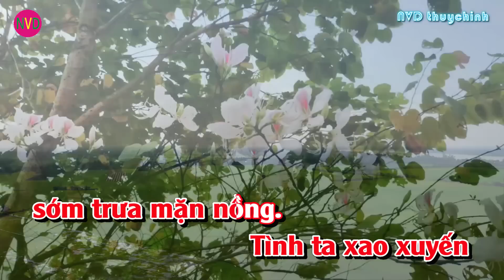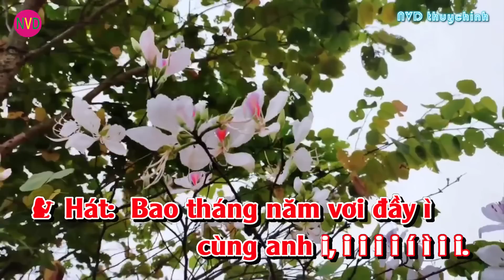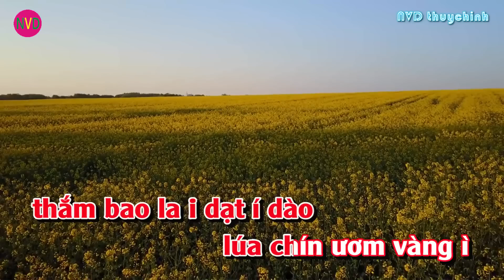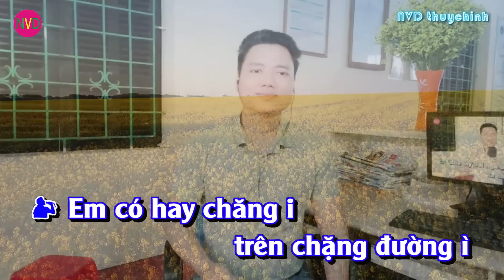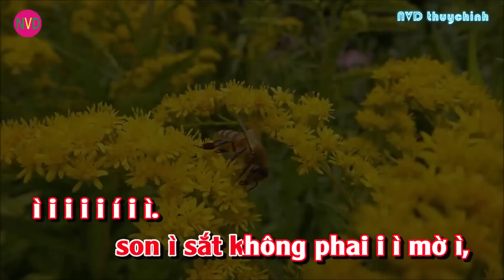Karaoke chèo HẸN ƯỚC ĐÔI TA | Nam chờ Nguyễn Văn Diệu - SL Nguyễn Thinh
Karaoke chèo HẸN ƯỚC ĐÔI TA - Soạn lời: Nguyễn Thinh - Theo điệu: Đường trường bắn thước
Karaoke chèo HẸN ƯỚC ĐÔI TA là bản thiếu giọng nữ. Nguyễn Văn Diệu đã thu sẵn giọng hát của mình rồi chỉ chờ bạn gái hát song ca cùng.
Cảm ơn các bạn đã xem và yêu mến kênh Nguyễn Văn Diệu, khi xem các bạn đừng quên LIKE + Share và nhấn Đăng Ký kênh ủng hộ Nguyễn Văn Diệu nhé.
Nguyễn Văn Diệu hiện ở thôn Miếu xã Thụy Chính - Thái Thụy - Thái Bình. Sinh năm 1981. Yêu thích văn hóa văn nghệ.